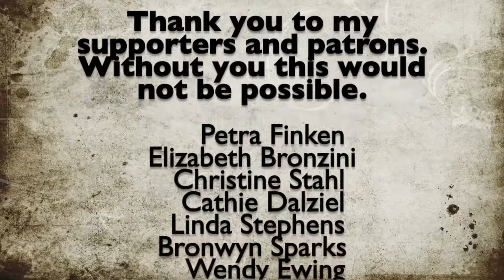How I Hacked The sewtogetherbag Into An Art Tote